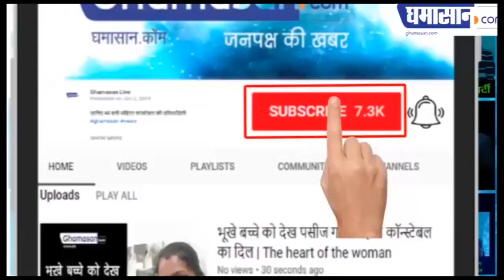Rajgarh Slap Case : पूर्व राज्य मंत्री ने कलेक्टर को लेकर क्या कह दिया | Ghamasan Live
क्या भाजपा कार्यकर्ताओं को चाटे मारती है